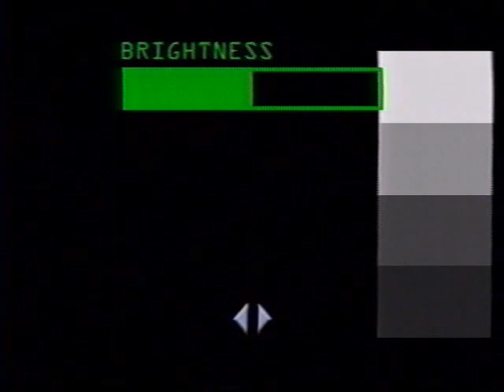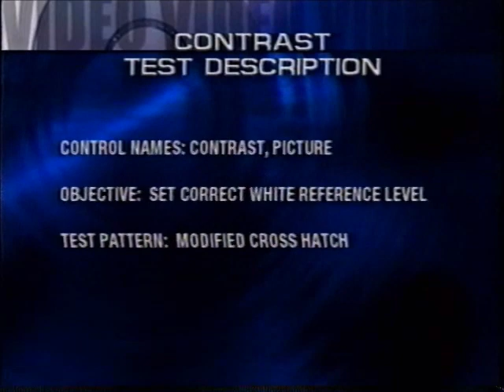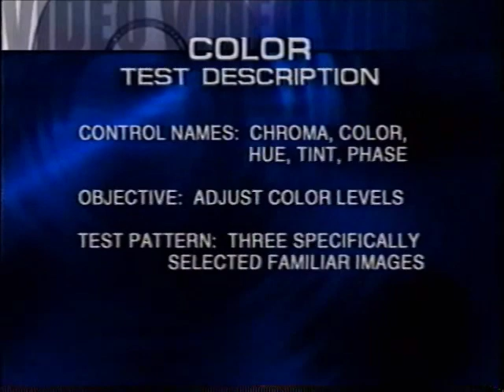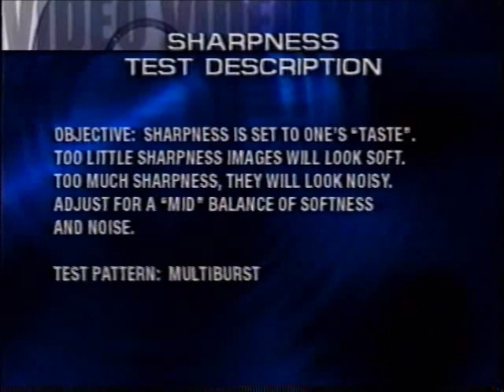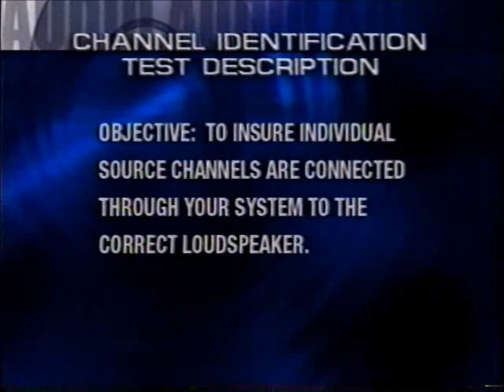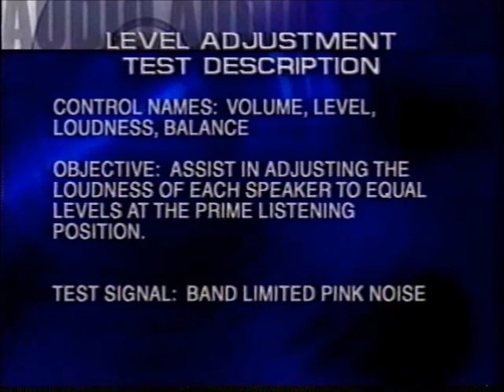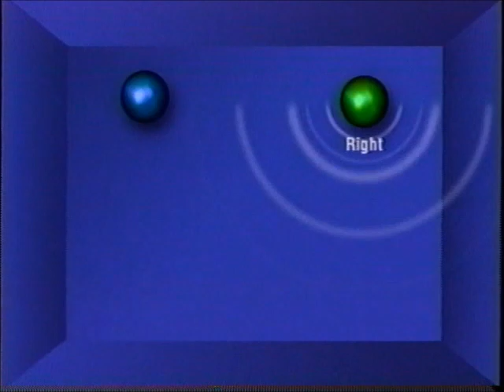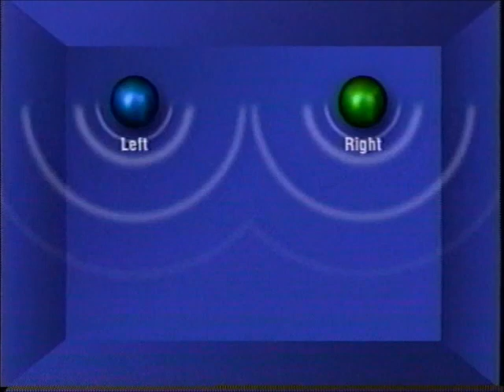Discwasher VCR Head Cleaner (Dry Cleaning System) (2001)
For the first time on YouTube, this tape includes audio and video enhancement tests for optimum picture and sound!

Duplicator unknown.

0:00 Opening
0:33 Introduction to the Tape
1:29 Introduction to the Video Enhancement Tools
1:16 Brightness Test
3:13 Contrast Test
4:26 Color Adjustment
6:02 Sharpness
7:28 Introduction to the Audio Enhancement Tools
8:05 Channel Identification
8:36 Level Adjustment
10:22 Polarity Test (Phase Test)
11:51 Head Cleaning Section